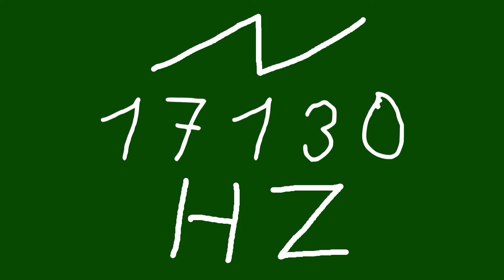17130 hz saw